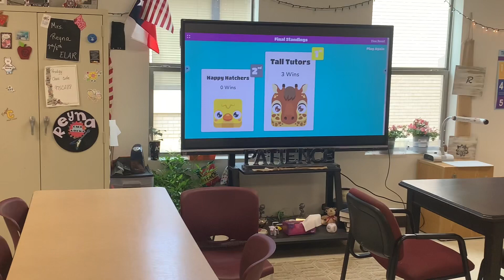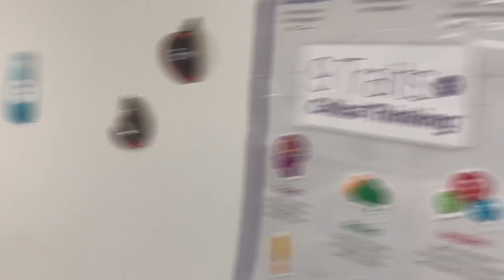Vlog #14: 5 weeks left of school!